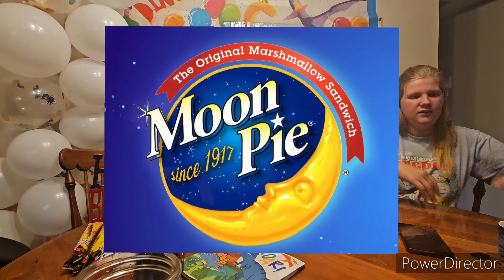Moon Pie Review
We try out some Moon Pies.